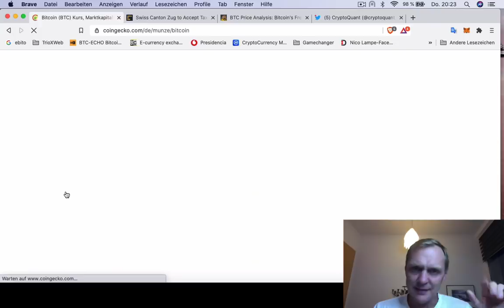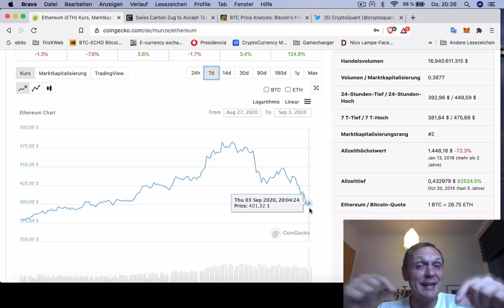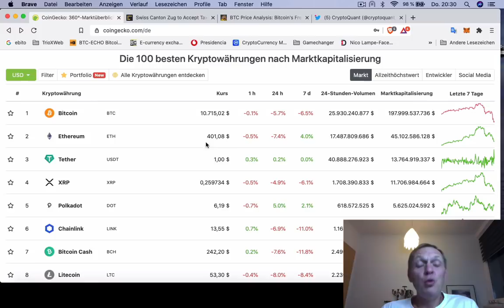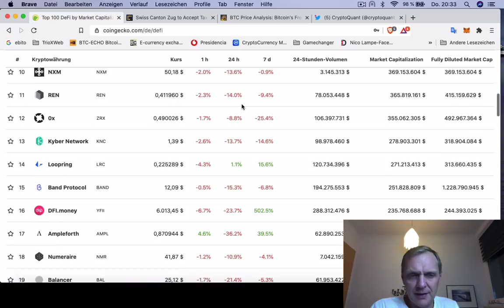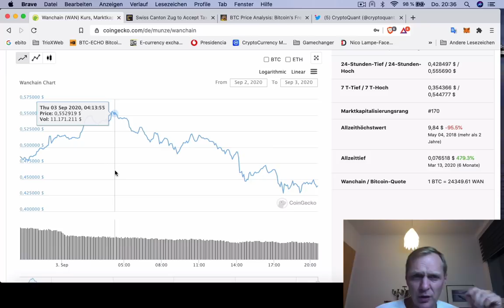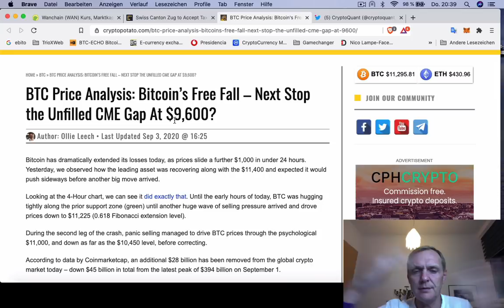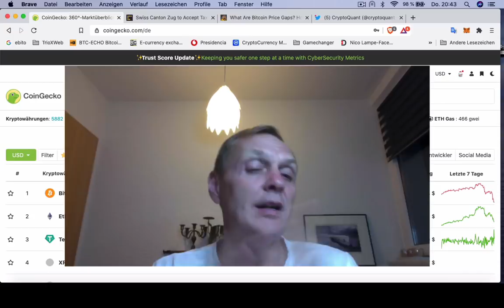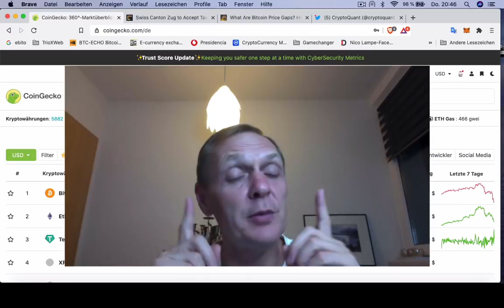Bitcoin y Ethereum se desploman | ¿Es eso el final? | Ronny Röhrig - Cripto avances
Bitcoin y Ethereum se desploman | ¿Es eso el final?
- Mineros provocan desplome en el mercado
- Análisis del mercado
- En Suiza podrás pagar impuestos con Bitcoin y Ether
- ¿Va Bitcoin bajar hasta $ 9,600 dólares?
- Deja tu billetera para ganar los $ 50 dólares

Muchas gracias por apoyar a este canal 👏🏼